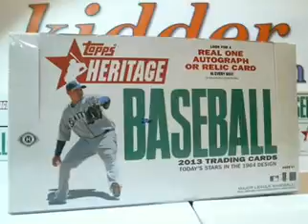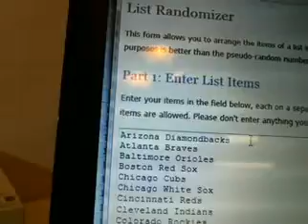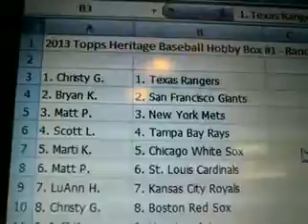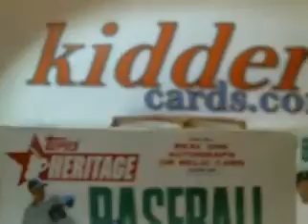kiddercards.com - 2013 Topps Heritage Hobby Baseball Box Break #1 - 1 of 5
1 box break of 2013 Topps Heritage Hobby Baseball live on Wednesday, March 6, 2013.